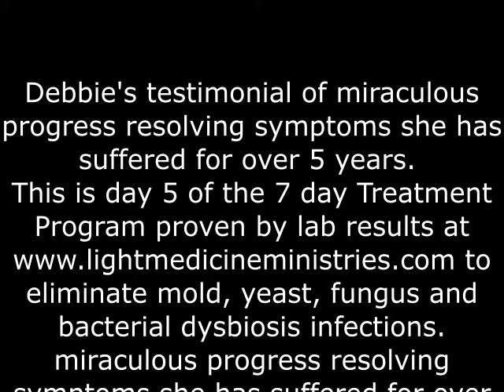Debbie's Day 5 Testimonial - Miraculous Inflammation Elimination || The Biosanctuary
I recently embarked on a deeply personal journey towards wellness, and it was during this transformative time that I discovered the incredible healing power of Genita and Mason, along with their innovative approach to addressing mold infections through their

I cannot express enough how grateful I am for the profound impact they have had on my health and well-being.

For years, I had been struggling with unexplained health issues that seemed to persist despite my best efforts. It wasn't until I stumbled upon Genita Mason's website that I began to suspect that environmental toxins, specifically mold, could be the underlying cause of my health challenges.

Their website provided a wealth of information on the effects of mold on the body and the importance of addressing mold infections for overall health and well-being. I learned that mold can release toxic substances called mycotoxins, which can have a detrimental impact on various systems in the body, including the immune, respiratory, endocrine, and neurological systems.

Armed with this knowledge, I reached out to Genita Mason for guidance. Their responsiveness and willingness to listen to my concerns and experiences instantly put me at ease. They took the time to thoroughly understand my specific mold infection and its impact on my overall well-being. This personalized approach made me feel seen and heard, which is crucial when dealing with such a complex health issue.

Genita Mason's expertise in the field of mold infections is unparalleled. They have a deep understanding of the underlying causes and their commitment to finding holistic solutions truly sets them apart. Through their guidance, I was able to gain a comprehensive understanding of my mold infection and its effects on my body. She provided me with a clear roadmap towards healing, offering practical steps and recommendations that were tailored to my unique situation.

One of the key aspects of their approach is addressing the environmental factors that contribute to mold growth and exposure. They provided guidance on how to identify and remediate mold issues in my home, workplace, and other environments to prevent further exposure and support my healing process.

In addition to addressing the external environment, Genita Mason also emphasized the importance of detoxification and supporting the body's natural detoxification pathways. They provided comprehensive detoxification protocols that included dietary recommendations, supplements, and lifestyle practices to aid in the elimination of toxins and support overall health.

What truly impressed me about Genita and Mason was their unwavering optimism. Despite the challenges posed by mold infections, they consistently instilled hope and positivity throughout our interactions. Their belief in the body's innate ability to heal itself was contagious, and it gave me the strength and motivation to persevere on my healing journey.

Thanks to their guidance and the resources available on their website, I have experienced significant improvements in my health. The combination of their expertise, personalized approach, and unwavering optimism has been nothing short of transformative. I am now equipped with the knowledge and tools to continue my healing process and regain control of my well-being.

00:00 Intro
00:21 Debbie's Health Update Day 5
04:05 Outro

In Debbie Nelson's words... (if you suffer biotoxin illness- mold, fungus, yeast, or bacterial dysbiosis- contact us- at or go to our and use the contact us link after reviewing our Rapid Transformation & Health Optimization Award-Winning Medical Model) The Elimination of my inflammation has been miraculous, after years of struggling with health issues.

enough for anyone struggling with mold infections or environmental toxins. Their compassionate approach, wealth of knowledge, and commitment to holistic healing make them true pioneers in the field.